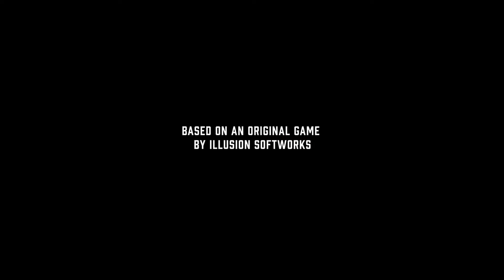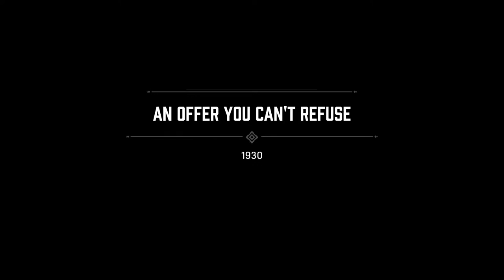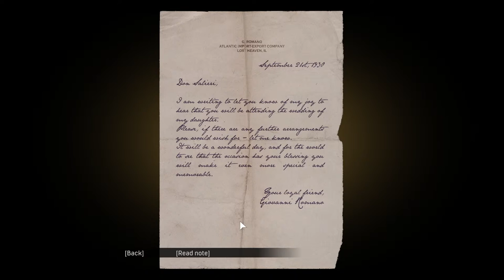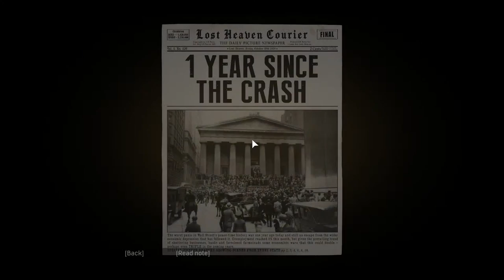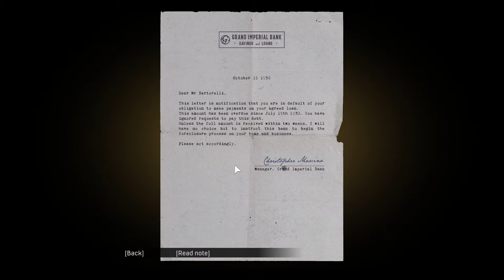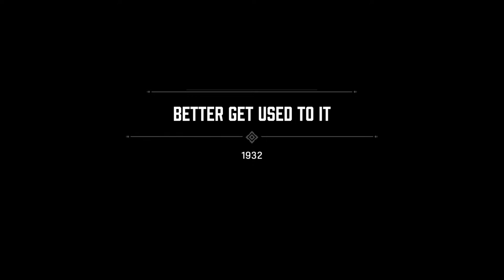CptCanada AfterDark UK Edition | Mafia: Defintive Edition | Complete Playthrough | EP.1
Honorary Lifetime Captains Award:
GvR, Denis Lacasse, Bubib5, Greg "Smitty", Greenlightautobrokers, Nadya De Souza, Karl Childerz, Statewi, Robbie Wilson, Storm Gaming, Mopardude426, Infinite Flite, FlyBoy726, AlexSiu, ajueland, Nick W, Grant Castevens, AlwaysFlying, Erin Koch

***SYSTEM SPECS***
i9-10900k@5.1GHz (all cores) | EVGA SC Black 1080ti | 32GB DDR4 3200Mghz (CL14) | Z490-F Strix Motherboard | Alphacool Eisbear AIO 240MM | NZXT 710 Case | Honeycomb yoke & Throttle Quadrant | Saitek Radio Panel | C922(x3) Pro Streaming Camera | Corsair K70 keyboard | Corsair Ironclaw Gaming mouse

ASXP+Xvision | XPRealistic | BlueSkyStar (BSS) Sound Packs for the a320, a330, CRJ200 | Better Pushback | FlightFactor A320U | Tolis A319 | JarDesign A330 | FlightFactor 757 | FlightFactor 767 | FlightFactor 777 | JRollon CRJ200 | Rotate MD80 | FlyJSim 727v3 | FlyJSim 737-200v3 | iniBuilds A300